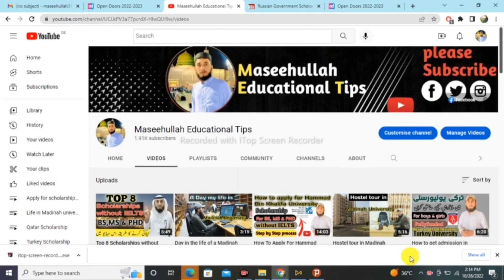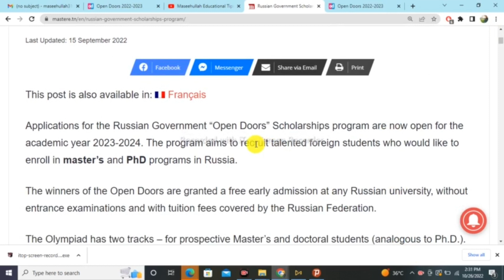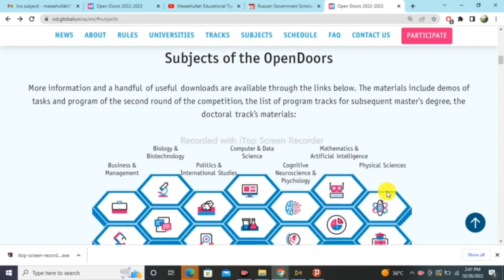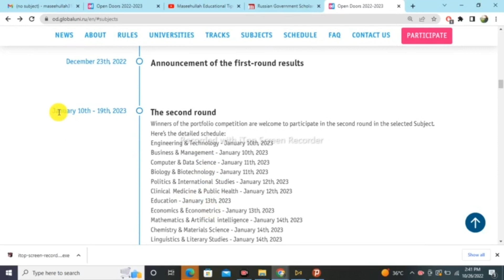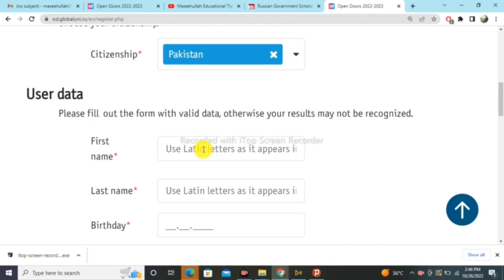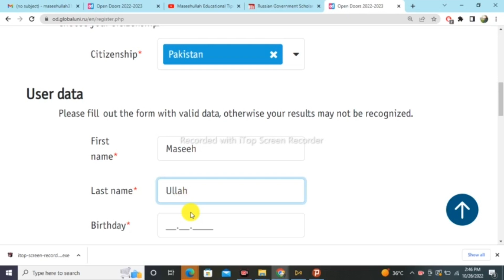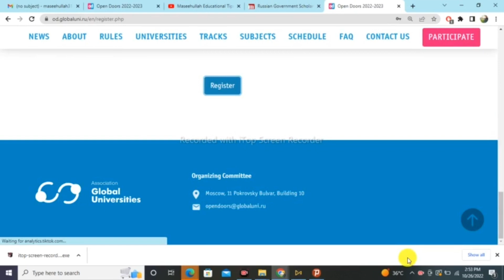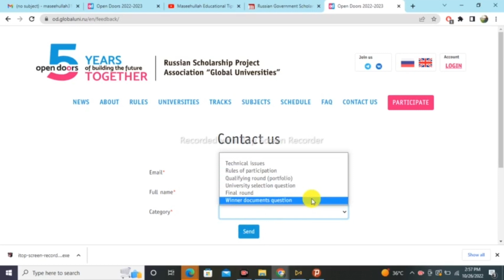How to apply for Russia Govt Scholarship | Fully Funded Scholarship 2023-24 | Educational Tips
You can Easily Access To Daily Scholarship Updates and Tips For Getting Scholarship.